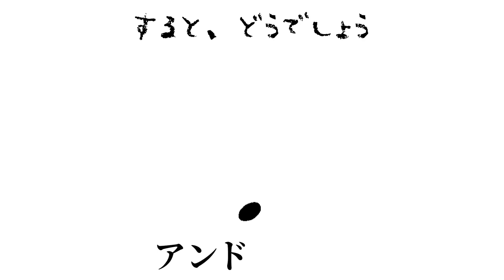英語”2”だった奴が「さるかに合戦」を英語で朗読してみた結果ｗｗｗｗｗｗ